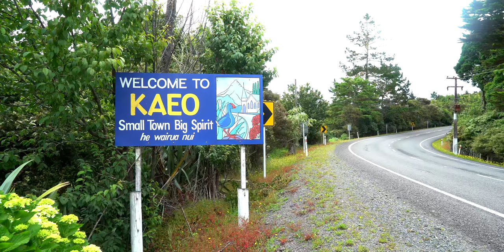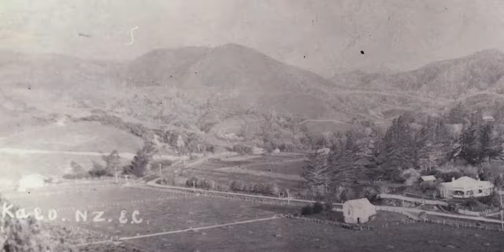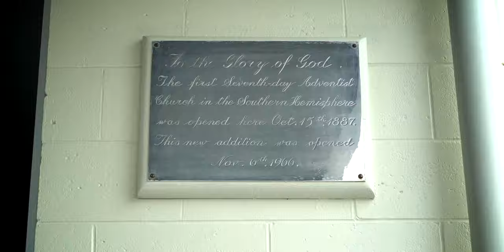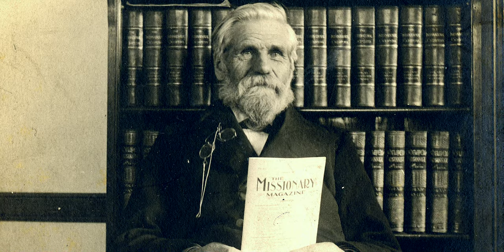2018 36 El nacimiento del Adventismo en Nueva Zelanda - Lineage